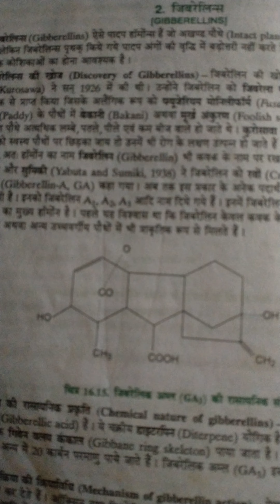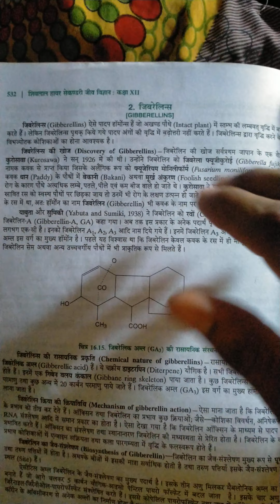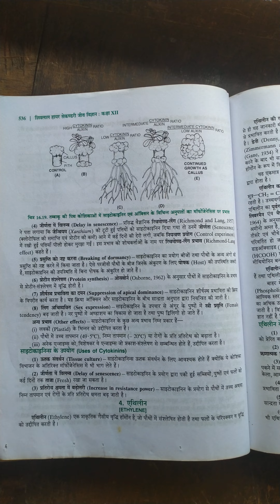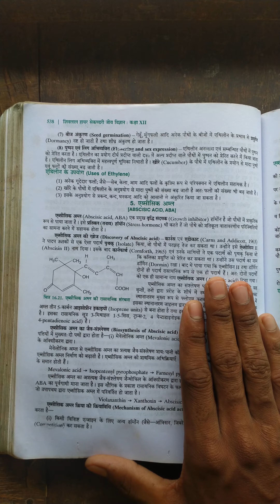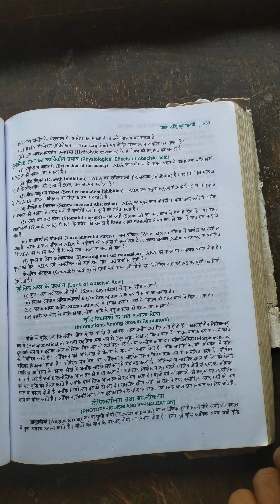PLANT GROWTH REGULATORS For M.Sc. BOTANY THIRD SEM CLASS 3